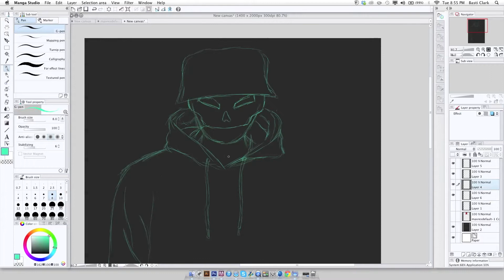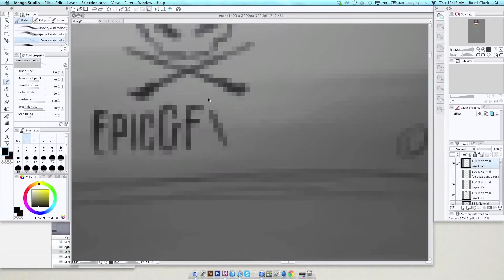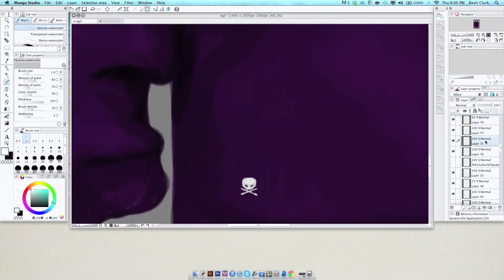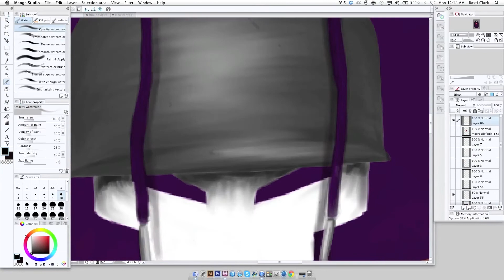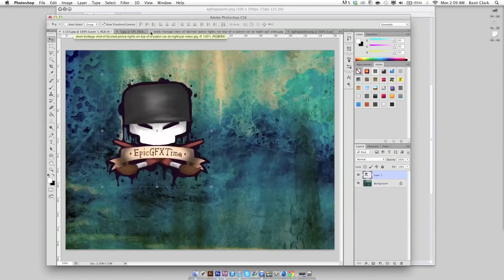EGTReturnsRC - 'Masked Hoodie' - by Horizon Bastea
Please get my EGTReturns response to 60 likes?!

EGT Bastea??

vv Read Below for Elephant Squids! vv

What is up my little teabags, Its Papa Tea! This is my 1st digital drawing using my new tablet, I i know its not perfect but I'm getting used to using it. I hope you like the overall idea of it, I think its pretty creative and original. I really hope I get recruited because I feel the team will help me grow and strive. Ive had much motivation from the team I lead, Horizon Innovations, which is the official graphics channel for Horizon Union. Also to add I joined Oxide who are an aspiring graphics team which is led by Mzo and Ragdoll, they have done a great job with that team and I'm happy to be a apart of their team. Anyway I hope you have enjoyed yourself watching my speed art, any feedback will be taken in by me as that will make me bigger and stronger as a designer. Be sure to comment what else you want to see.

Mac Miller - Gees (ft. ScHoolboy Q)
ScHoolboy Q - THere He Go